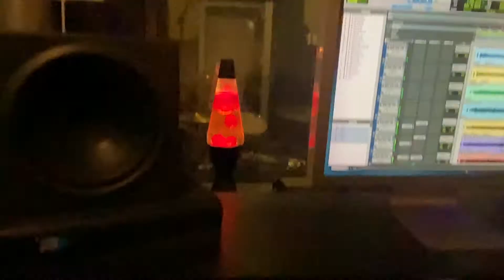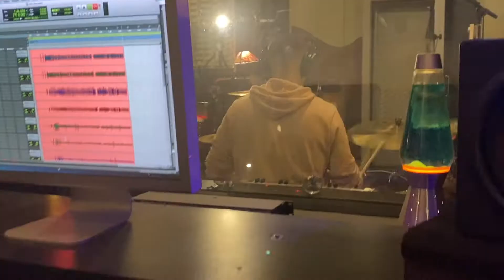Alive Through Memories - New Again (Official Music Video)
The brand new single "New Again" from "Alive Through Memories" is now available on all digital and streaming platforms. Links to stream and download below.

Video Editing: Ryan Jordan
Guitar: Matt Guillherme